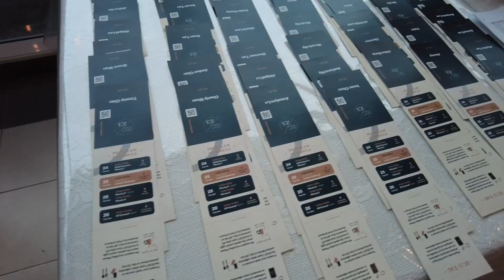Hope Kuching Empower Conference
Experience the best moments from Hope Kuching's first in-person Empower Conference since the pandemic in 2020, where the theme of the conference was "Glorious Church". With over 500 delegates from Hope Church all over Sarawak in attendance, God touched and ministered to many people during the 3 days event . Don't miss out on the highlights of this amazing gathering!